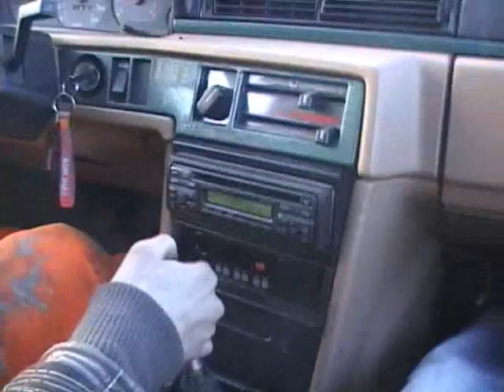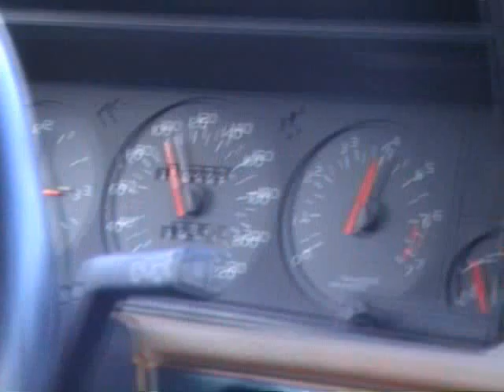Volvo on ice with Mark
Volvo 740 on ice

Incar movie